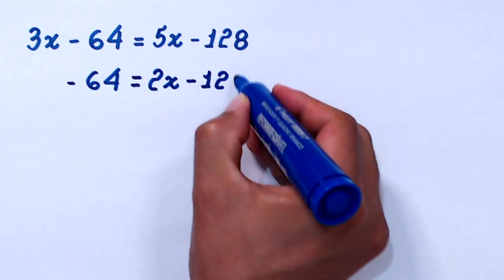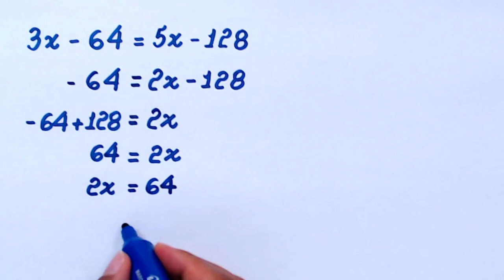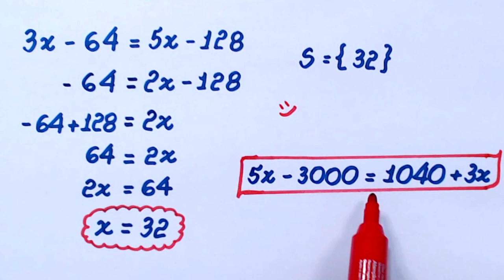EQUAÇÃO DO PRIMEIRO GRAU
Neste vídeo, apresento uma resolução para uma equação polinomial do primeiro grau.

Se 3x - 64 = 5x - 128, então qual é o valor de x?

%%%%% RESOLUÇÃO DO EXERCÍCIO PROPOSTO %%%%%